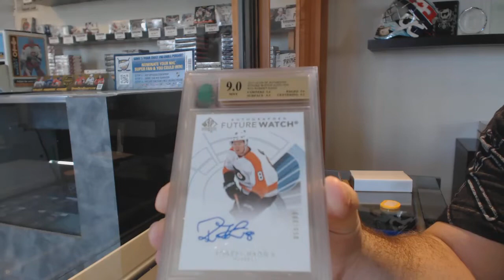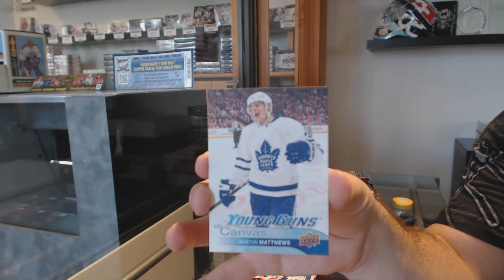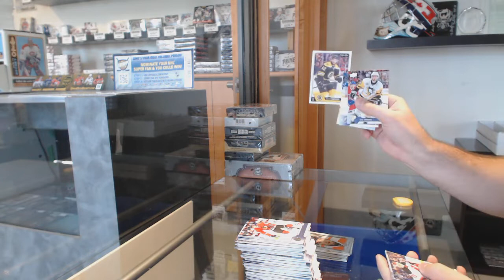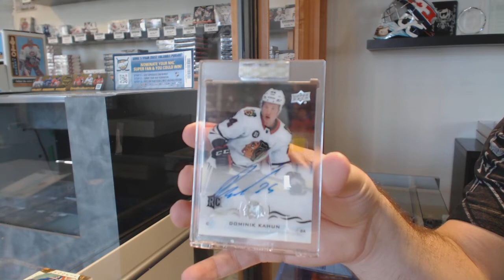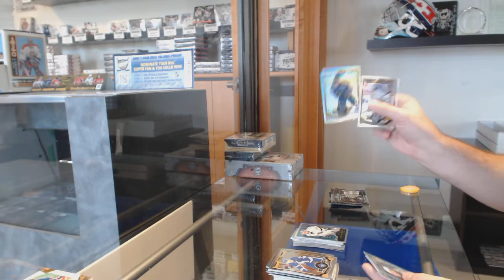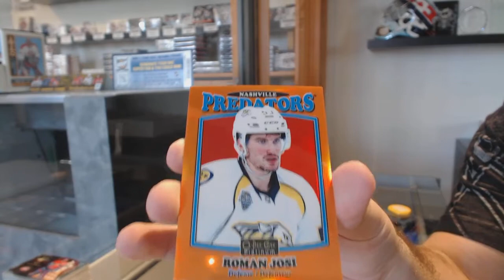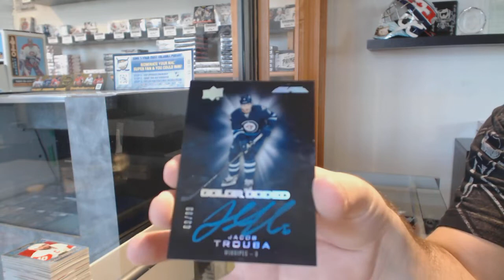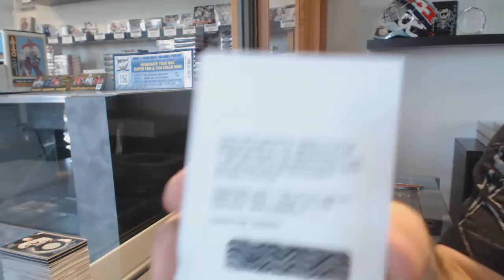Saturday Hockey Mix Break With The Cup - C&C GB #10,765